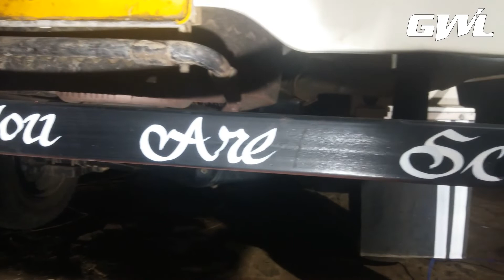Gwl khasi artist#